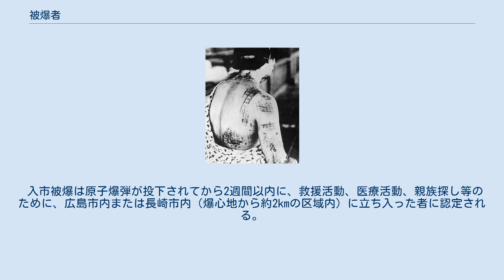被爆者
被爆者（ひばくしゃ）とは、空襲や爆撃による被害を受けた人のことを指す。
ここでは主に核爆弾によるものを解説する。
 着物の色の濃い所に熱線が集中したため、文様が体に焼き付き火傷した女性。
 よく似た言葉に「被曝」があるが、こちらは放射能（放射線）にさらされた場合を指す（詳しくは『被曝』の項目を参照のこと）。
厳密にいえば、核爆発による直接の被害を受けた者は「被爆者」、直接の被害は受けず、例えば核爆発被災地に救援などのために立ち入り、そこにある核爆発に伴う残留放射能（放射線）を浴びた者は「被曝者」であるが、今日では便宜上最初の事例を「一次被爆者」、後の事例を「二次被爆者」と呼ぶことが多い。
また胎児の時に被爆した者を「胎内被爆者」、被爆者の子は「被爆二世」、その孫は「被爆三世」、その曾孫は「被爆四世」と呼ばれる。
また人間だけでなく、被爆した物は以下のように呼ばれている。
「被爆建物、被爆電車、被爆樹木、被爆ピアノ」など。
 核兵器により人間が被爆した場合、火傷などの直接的な外傷とは別に、頭髪の脱毛、皮下出血、歯茎からの出血、鼻血、下痢や嘔吐などの急性放射線症候群や、白血病やがん、骨髄異形成症候群などを発症する可能性が高くなる晩発性の放射線障害が発生する。
これらの放射線障害は原爆症と総称される。
原爆症の認定審査は厚生労働省の原子爆弾被爆者医療分科会が行っている。
日本の法律上の被爆者の定義は、原子爆弾被爆者に対する援護に関する法律（被爆者援護法）に規定される被爆者健康手帳を交付された者をいう。
 胎内被爆者については、高放射線量を浴びた16週から25週の胎児については知的障害児の誕生頻度が上昇する。
それ以外の胎児については有意な変化は見られないとされている。
 被爆二世については遺伝的影響はないとの意見が定説となっている。
原爆傷害調査委員会（ABCC）による被爆2世に対する調査では、新生児の障害、染色体異常、血中タンパク質の異常などの発生率に差はないと結論された。
放射線影響研究所は2007年に、被爆二世への遺伝的な影響は、死産や奇形、染色体異常の頻度、生活習慣病を含め認められないと発表している。
厚生労働省健康局総務課はこれらの研究から国会答弁において被爆二世の健康への影響はないと考えられるとしている。
 2020年には広島市と長崎市の放射線影響研究所が、被爆者と被爆2世の約900組を対象にゲノム解析を行う準備をしていることを発表した。
研究所では、ゲノム解析により深刻な遺伝子変異が見つかる可能性は低いと見ており、差別や偏見に苦しむ被爆者や被爆2世の心的負担を軽減することにもつながる調査であることを示唆している。
 一方で被爆二世の健康への影響を疑う意見も存在している。
1988年に結成された全国被爆二世団体連絡協議会は、2004年に坂口厚生労働大臣に対して被曝2世、3世に健康に関する不安があり、なんらかの対応を求める請願書を提出した。
同会の2006年の総会決議では原爆症と同じ症状で死去した2世が存在すると指摘している。
2012年6月3日に長崎原爆資料館で開催された第53回原子爆弾後障害研究会で発表された広島大学の鎌田七男名誉教授らによる広島大学原爆放射線医科学研究所研究グループの長期調査結果報告である「広島原爆被爆者の子どもにおける白血病発生について」においては、被爆二世の白血病発症率は特に両親ともに被爆者の場合に高くなる遺伝的影響があるとされた。
鎌田は「これでようやく端緒についた。」と語っている。
 以前は原爆症として実際に症状がある者が認定されていたが、平成6年(1994年)に定め、施行された厚生労働省の被爆者手帳の交付要件及び原子爆弾被爆者に対する援護に関する法律にて、原爆での被爆は、大きく分けて直接被爆、間接被爆、被爆者の救護、死体処理を行い放射能の影響を受けること前3項の該当者の胎児の4種類が定められ、原爆によって死亡した者から14日後に爆心地より2km以内に1歩でも踏み入れた者及びその胎児まで幅広く被爆者と認められるようになった。
原爆により発生した健康健康被害については原爆症として別途定めている。
 直接被爆は、原子爆弾が爆発した当時に爆心地付近にいて、原子爆弾による被害を受けた場合に使われる。
建物の影などにいて直接光線や熱線を浴びていなくても、放射線は建造物を通過するので、この場合も直接被爆という。
一次被爆ともいう。
 間接被爆は、原子爆弾の爆発後、救護などのために爆心地付近に出入りしたた...